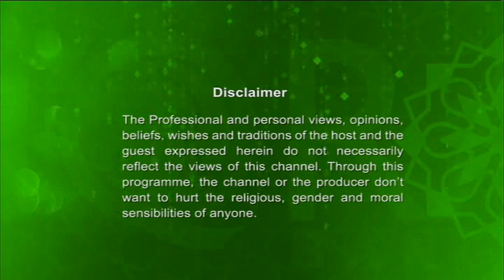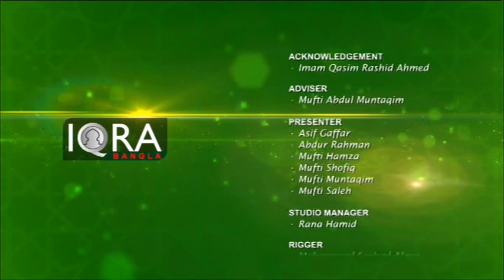Islamer Shikkha Episode - 110 (Importance of Dua) By Maulana Tajul Islam